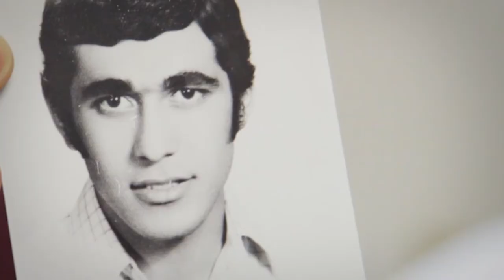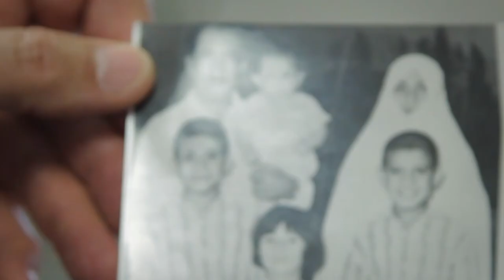2014 Faces of Diversity Winner: Mansour Ghalibaf